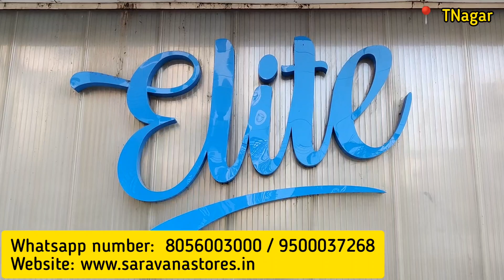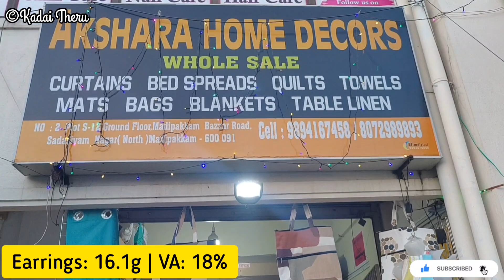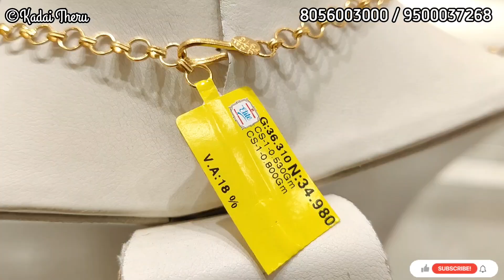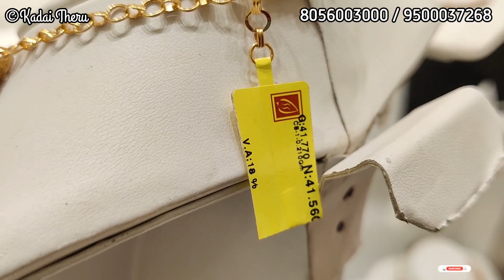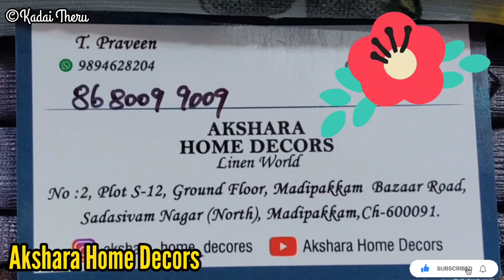Saravana Stores Gold Wedding Jewellery Collections 2022 | Unique Kasu Malai | Surprise Give Away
Hello Friends,

This video shows latest trendy light weight necklace and haram collections from 20g in Sarava Stores Elite Jewellers, TNagar, Chennai.

KadaiTheru_Official

Shop Address:
1, Duraiswamy Rd,
T. Nagar,